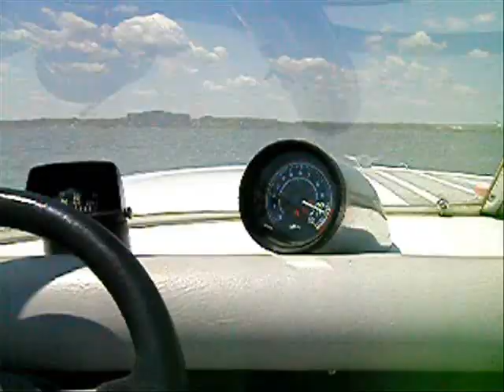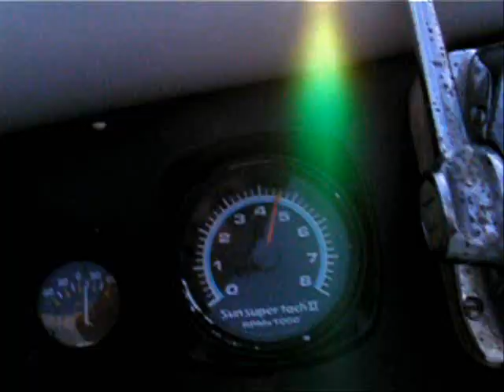Missing Summer SuperNova 19 Style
Missing Summer and Day Dreaming On A Cold Winter Day. SuperNova19.com for more.
All shot with a Olympus Camedia camera that only took 30 seconds of video at one time before having to stop and reset. Then the clips were put together with Window Movie Maker 2.6